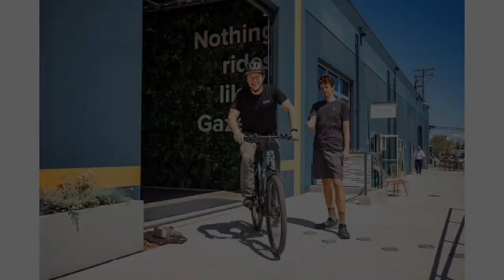Gazelle Espirit C7 HMS Electric Cycle Launched ⚡| 120 किमी रेंज